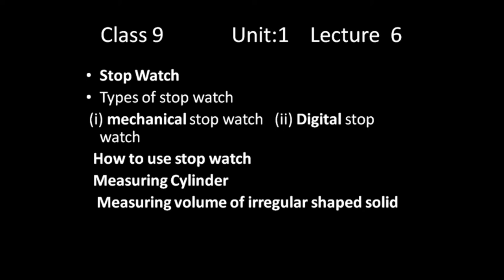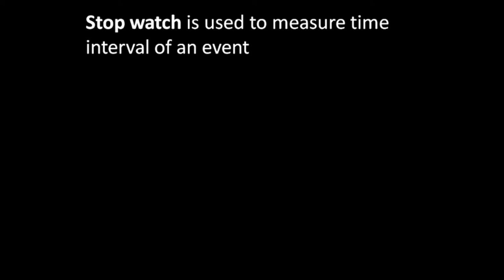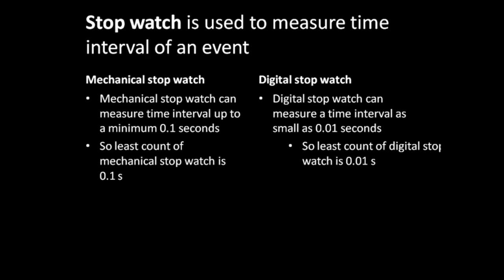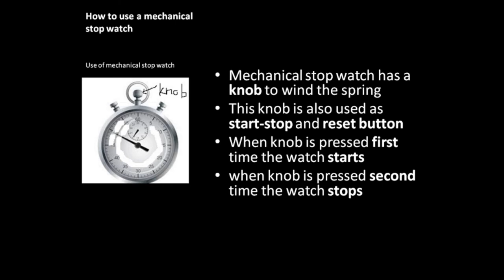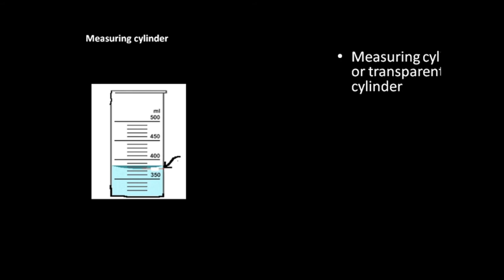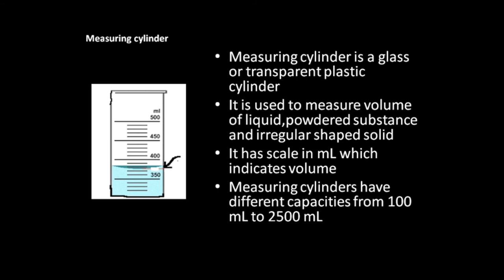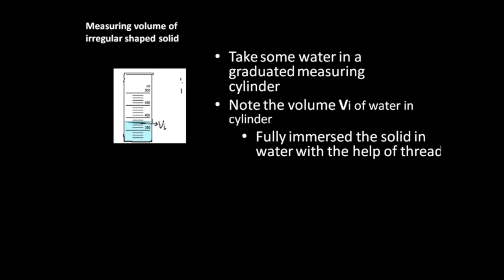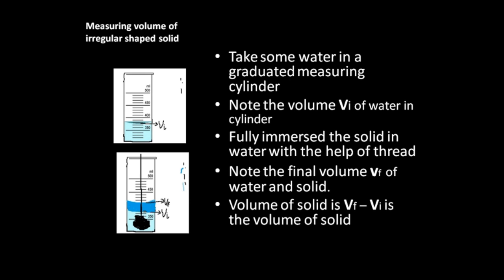Stop watch,types of stop watch,measuring cylinder 9th Physics unit 1 Lecture 6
Stop watch, Mechanical stop watch,digital stop watch,Least count of mechanical and digital stop watch,Measuring cylinder,How we can measure the volume of irregular shaped solid?
9th physics Lecture series unit 1